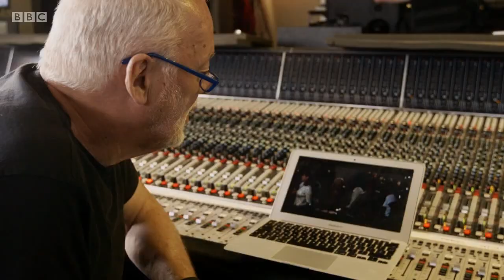David Gilmour & Brigitte Bardot